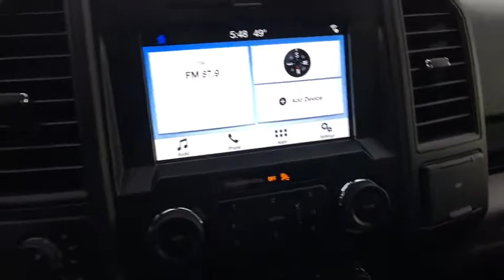2019 Ford F-150 Centennial CO, Littleton CO, Fort Collins CO, Greeley CO, Cheyenne WY KKC03123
2019 Ford F-150
2019 Ford F-150 4WD SUPERCREW - Stock#: KKC03123 - VIN#: 1FTEW1EP0KKC03123

O'Meara Ford
400 W. 104th Ave.

4 Wheel Drive!!!4X4!!!4WD*** This gas-saving F-150 will get you where you need to go... A winning value!!! $ $ $ $ $ I knew that would get your attention!!! Now that I have it, let me tell you a little bit about this outstanding 4WD SUPERCREW that is currently specially-priced... Safety equipment includes: ABS, Traction control, Curtain airbags, Passenger Airbag, Stability control - With Anti-Roll...Other features include: Auto, Tilt and telescopic steering wheel, 4 Doors, 4x4, Fuel economy EPA highway (mpg): 24 and EPA city (mpg): 19...